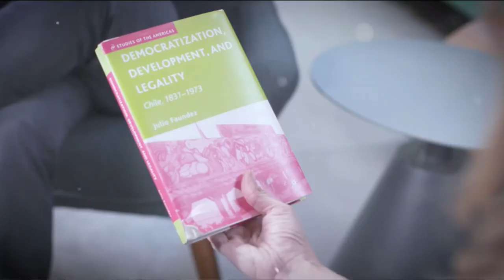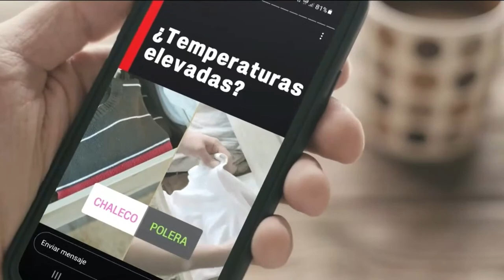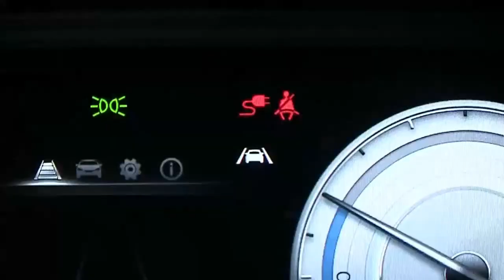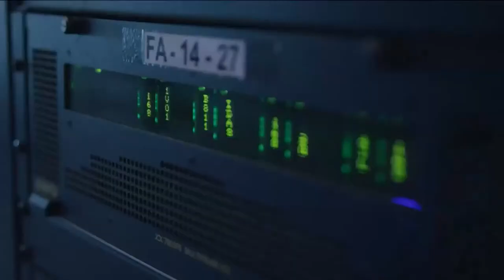Roberto Izikson y Javier Couso | Influyentes 2023 | Capítulo 13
En una nueva edición de Influyentes en CNN Chile, la periodista Paula Escobar conversó con el gerente general de Cadem, Roberto Izikson, y el abogado y académico de la UDP, Javier Couso. El proceso constituyente y la instalación del Consejo Constitucional, la situación política actual y el avance del Partido Republicano tras las últimas elecciones son algunos de los temas que analizamos con nuestros invitados.